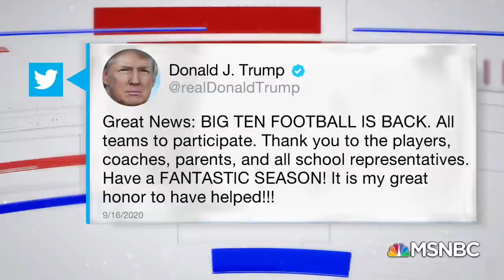Big Ten Football Returns And Trump Tweets ‘Honor To Have Helped’ | Stephanie Ruhle | MSNBC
Big Ten college football will now kick off in 2020, reversing an earlier decision to scrap the season amid the ongoing pandemic. And President Trump tweets hopes for a “FANTASTIC SEASON.” Aired on 09/16/2020.